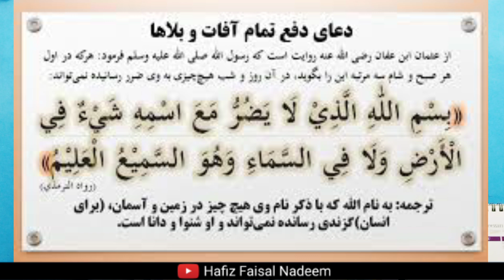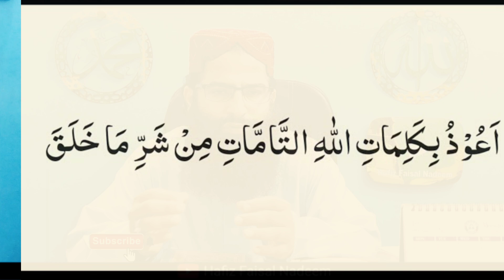Subah Sham Ye 2 Klimat Parh Lein | Accident Hadsat Se Hifazat | Subah Sham Ki Duain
Learn the powerful Islamic prayers for protection and safety in the morning and evening with this informative video. By reciting the Duas for safety, you can seek refuge from accidents and mishaps. Watch this video to discover the Subah Sham Duain and incorporate them into your daily routine for added security and peace of mind.